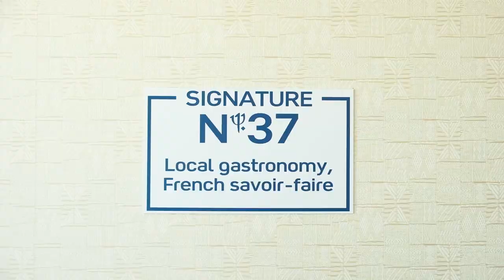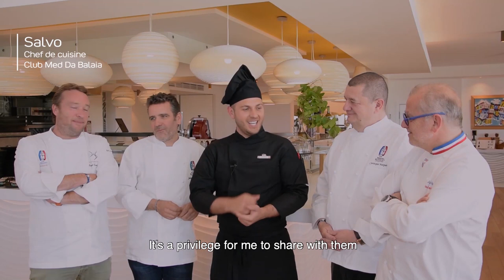Club Med & the "Toques Blanches Lyonnaises" | What's up Club Med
Take less than 2 minutes to enjoy the Club Med F&B pillars!  With more than 110 reknown chefs and pastry chefs including 20 French "MOF" (French Worker Of The Year), representing a total of 48 Michelin stars, the Toques Blanches Lyonnaises and Club Med vouch for a culinary legacy promoting French cuisine and its regional products all over the world.

Since 1950, Club Med and its 80 villages make you feel at home while away from home in uniques and preserved heaven-on-earth locations.
All-inclusive holidays have the power to transform your journey: Bring home new moves, curiosity, confidence and togetherness that fosters understanding and helps you reconnect lastingly with what matters.

We reinvent holidays with WW Resorts & All-inclusive experiences in order to ignite people’s true sense of amazement. Thanks to the uniqueness of our resorts locations, the kindness and professionalism of our GO, the affluence of our activities and services you will be inspired, see things otherwise, blossom and to return enriched with new perspectives.

On our channel you will discover our villages all around the world. You won't miss our actualities from renovations to openings. Last but not least, we will help you extend the experience by living your life like in a Club Med village.